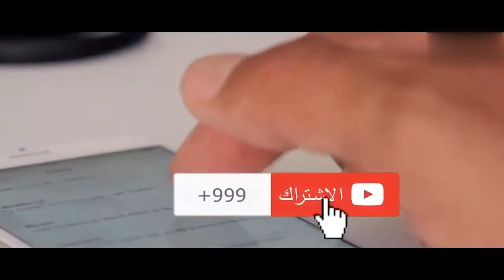🔥 استثمار الوقت والتعامل معه لتحقيق النجاح فيديو تحفيزي 🔥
Alam Elouadghiri
لاتنسوا الإشتراك بالقناة